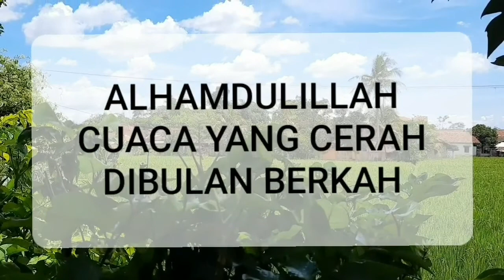Pasukan Bebek || Arka Asyik Lihat Bebek || Galery Arka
Hallo gaesss terimakasih sudah berkunjung di youtube channel ku ini, tonton sampai selesai ya vidionya.

Dividio kali ini ada keseruan arka saat kedatangan pasukan bebek disawah loh gaessss, seruuu !!!
Liburan gak harus jauh, diperkampungan tuh asyiiik selalu dapat hiburan gratiiiiss yang bikin seneng anak-anak.